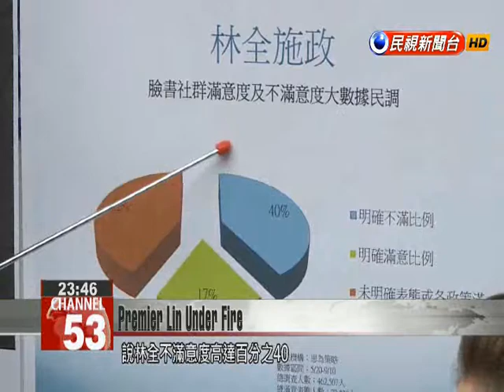DPP leader repeats call for Tsai to replace Premier Lin Chuan amid dropping approval numbers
Koo Kwang-ming, a prominent pro-independence figure and former adviser to Chen Shui-bien, has repeated his call for President Tsai Ing-wen to replace her increasingly unpopular Premier Lin Chuan. Koo’s comments, in which he warned the president that her approval ratings would continue to fall with Lin heading her Cabinet, were echoed by the KMT, but a no-confidence vote in the premier still seems a way off. In an interview aired on a local radio program, Koo Kwang-ming, a major figure in the DPP urged President Tsai Ing-wen to get rid of Lin Chuan, the head of her Cabinet.Koo Kwang-mingFormer Presidential Adviser If she continues with Lin Chuan, Tsai Ing-wen’s approval ratings will continue to drop lower and lower. Lin Chuan is not a leader-type; he’s more of an aide.The KMT echoed Koo’s comments, pointing to an online poll conducted by the party showing that Lin’s disapproval rating had reached 40 percent.KMT lawmakers are demanding a Cabinet shakeup, and have even floated the possibility of a no-confidence motion in the premier, but the party and its allies only hold 35 seats in the Legislature, below the one-third threshold required to hold a full vote on such a measure.Johnny ChiangKMT Caucus Secretary-GeneralThe key question is what side will the DPP will take. If it decides to stand on the side of public opinion and is willing to hold a no-confidence vote, I think we will absolutely will be able to work with them.Chuang Jui-hsiungDPP LegislatorI think the public should think over the reasons for supporting a no-confidence vote just as the premier is gaining courage and settling into his job. If the vote fails, Lin Chuan would get a renewed mandate, and would be able to carry on in his post for another year.According to the constitution, if a no-confidence motion directed at a given premier fails, the Legislature is not allowed to propose or consider another such motion against the same premier for a period of one year after the vote.